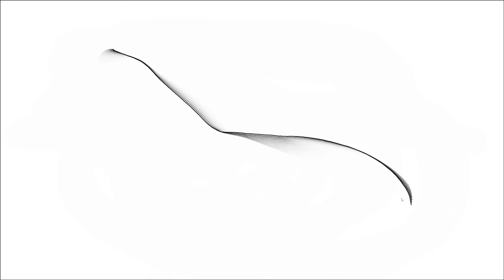【Processing】Line Modification Animation by Moving Around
BGM
H/MIX GALLERY
DOVA-SYNDROME
MusMus
甘茶の音楽工房
OtoLogic
G-Sound
NCS
The-Fat-Rat